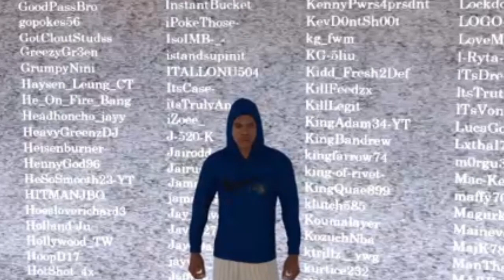THE BEST JUMPSHOT IN NBA2K20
Best jumer yes?